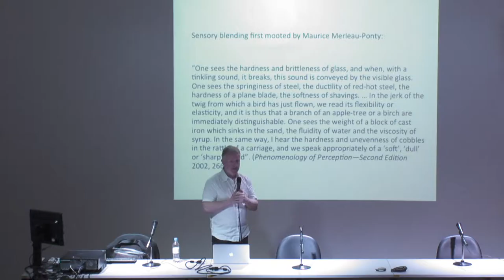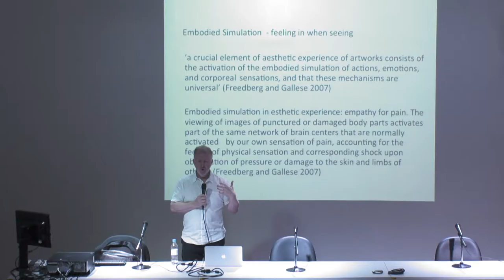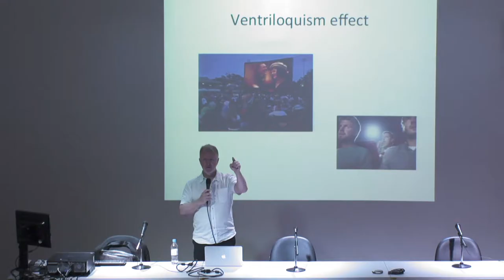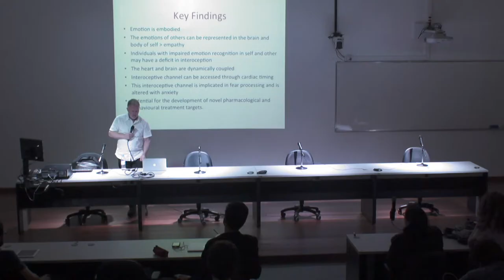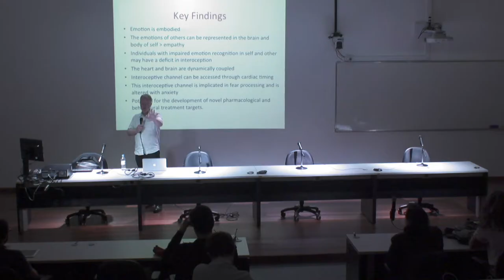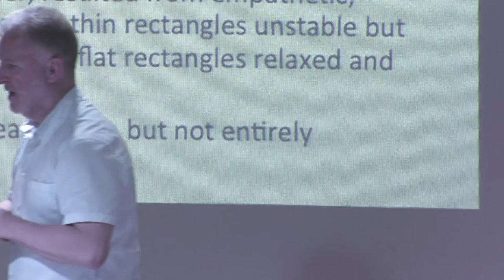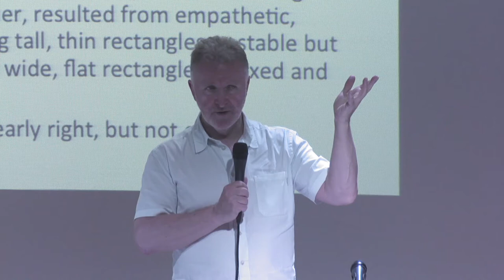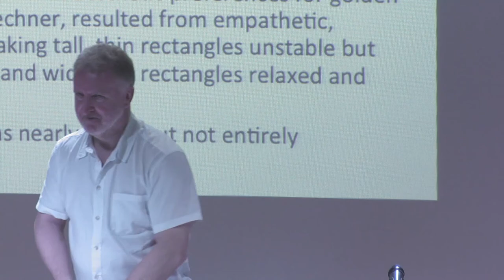Second talk — The Multisensory Perception of Art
Barry C Smith is director of the Institute of Philosophy at the University of London’s School of Advanced Study. He is also the founding director of its Centre for the Study of the Senses, which pioneers collaborative research links between philosophers, psychologists and neuroscientists.

The workshop it was a lively and lovely discussion on multisensory perception, i.e., on the fusion of sensory systems inputs, and on art works experiences, on the multisensory perception of works of art.

Organization Grupo Social-Brains and Grupo Chiron, by Filosofia Unisinos